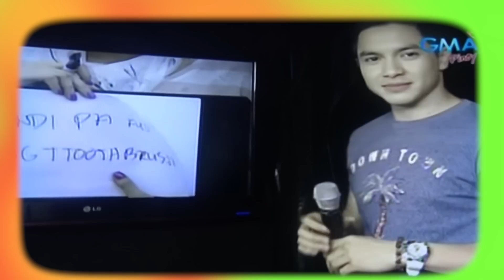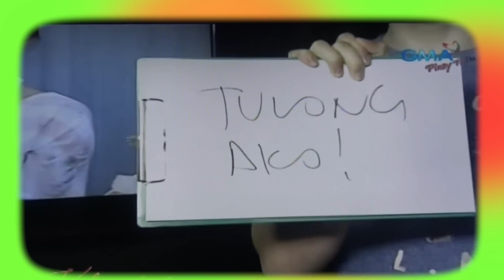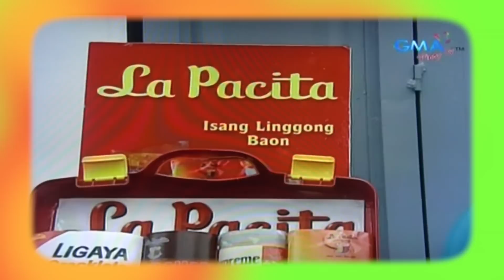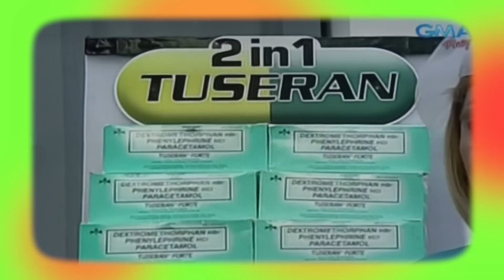ALDUB FULL EPISODE - October 28, 2015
This video is about ALDUB FULL EPISODE - October 28, 2015.